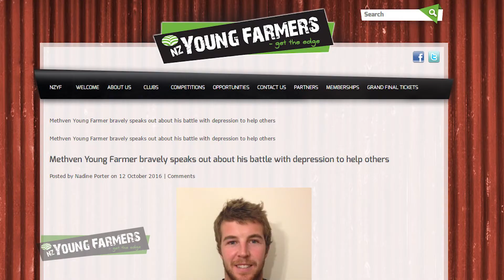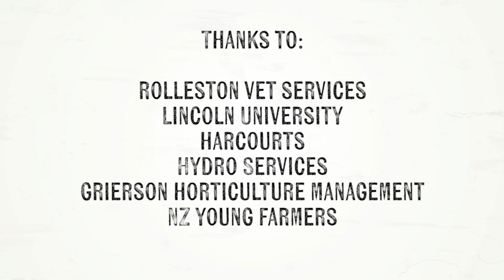On The Land - Episode 111